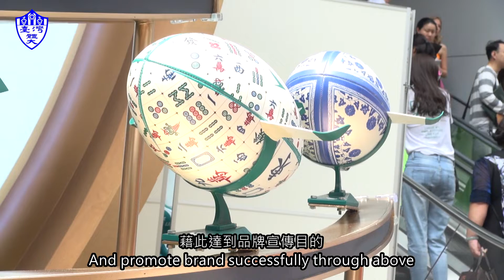｢我玩法，我欖法」 特色欖球飄港味